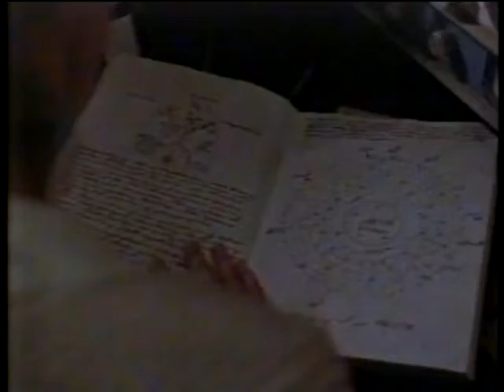Criação Monstruosa 1987 Tvrip Sbt Dublagem Vti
tvrip sbt Uma cientista, Amanda Hollins desenvolveu pesquisas com uma substância chamada hemacianina. Um colega, Philip Lloyd, também desenvolve perigosas experiências no campo genético e o resultado é a formação de um monstro que se multiplica e se constitui em terrível ameaça.